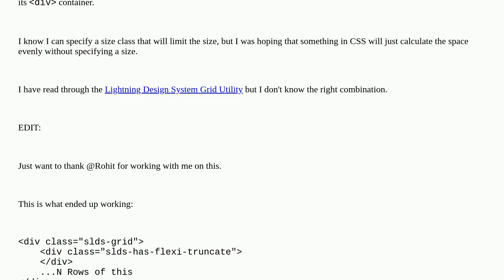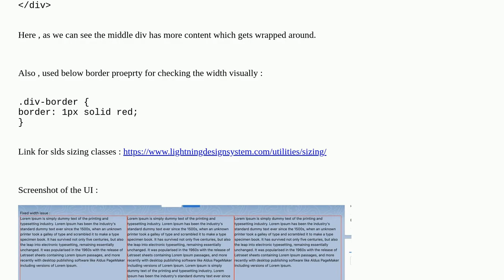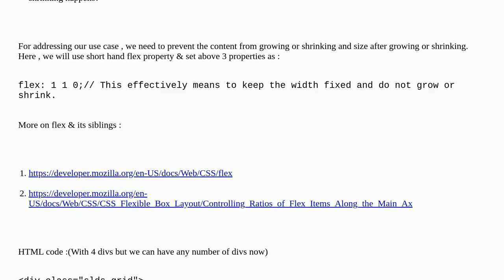SLDS Grid evenly spaced with no overflow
A special thanks goes out to the community

  slds-grid lightning-web-components slds